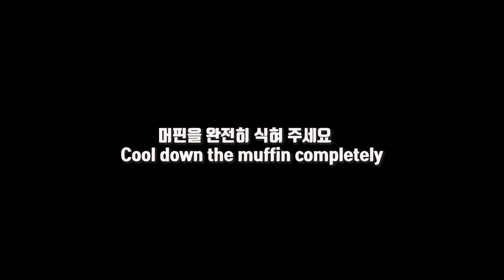미니 생크림 카스테라 /아메리카노와 너무 잘어울리는 생크림 카스테라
재료
박력분, 계란흰자, 생크림, 설탕,우유
바닐라에센스, 올리브오일, 슈가파우더,